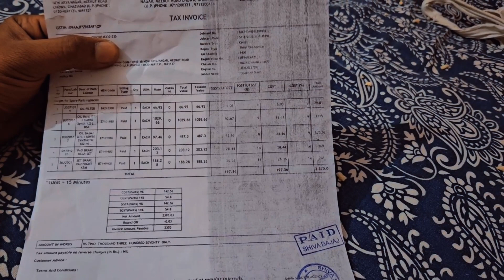Bajaj Dominar 400 3rd service cost || All Issues Resolved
Dominar 400 all problem resolved || 3rd service cost high

In this video i am going to show you the dominar 400 3rd service and vibration issue is solved and gear shifting is very smooth or exhaust tighting

this channel is creating for enjoyment of ordinance. i hape that all are viewers enjoy all the video.. of my channel.